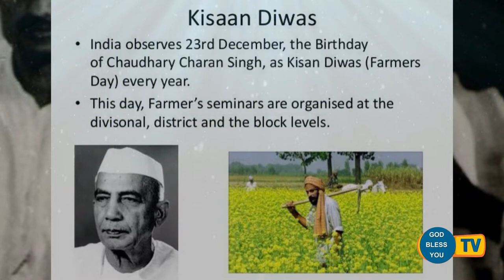Fr.... Valan Svd....Presents Good Morning Jesus Message Vol - 794